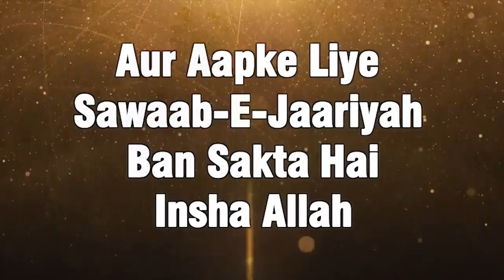Shaitan Ne Aisa Waswasa Dala Ki Aadam Al. Se Jannat Chhin Gayi By Shaikh Suhail Rahmani